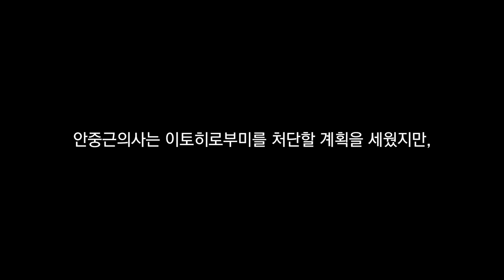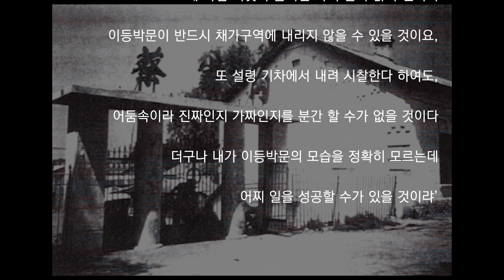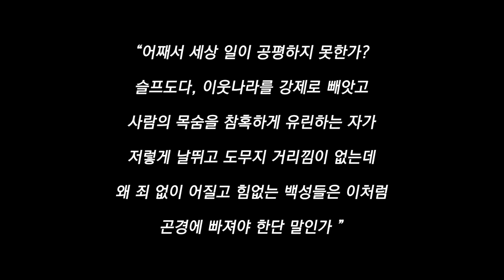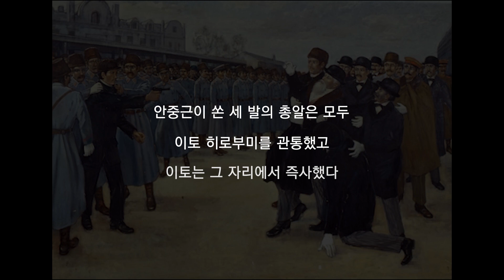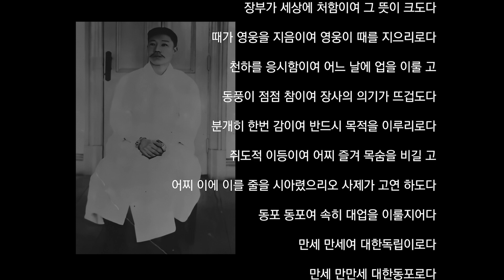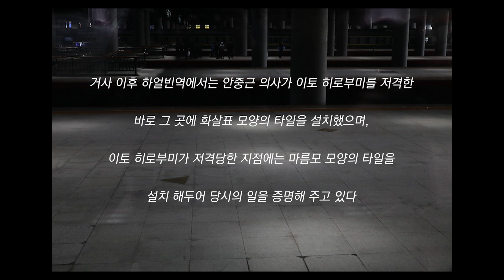안중근의사 하얼빈 의거 1부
1909년 10월 26일, 하얼빈 역에서 일어났던 안중근의사의 하얼빈 의거에 대한 내용을 담은 영상입니다.

영상은 총 2부로 이루어져있으며,  1부 영상에서는 하얼빈 역에서 이토 히로부미를 저격하기까지의 내용을 담았습니다.